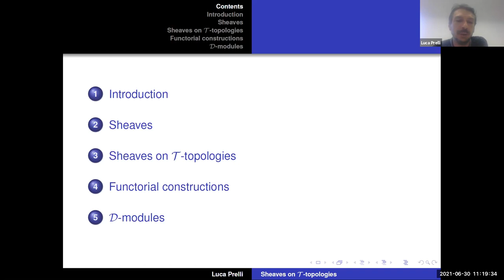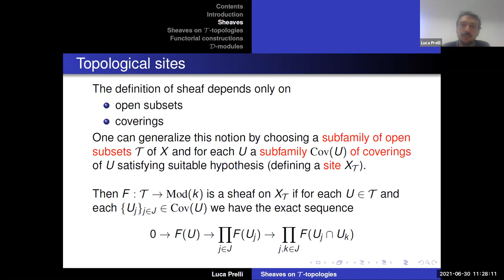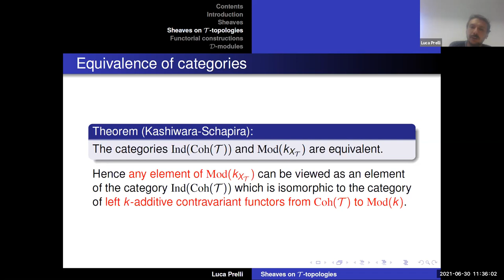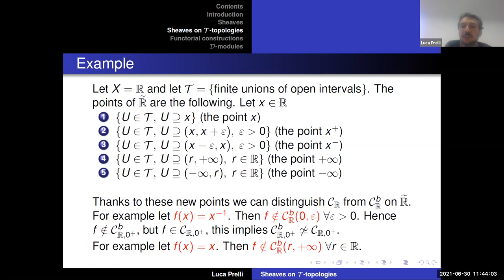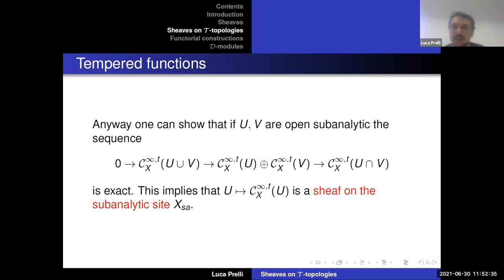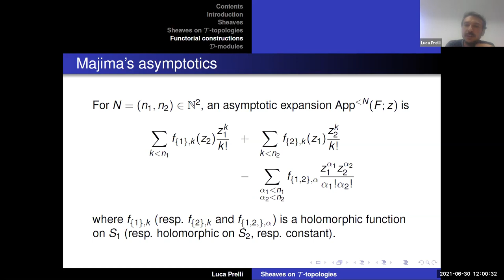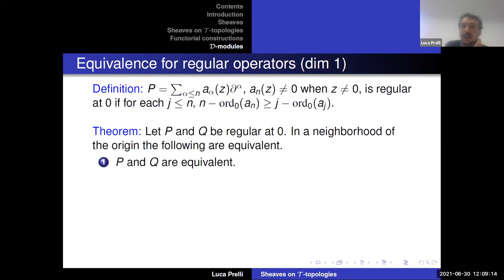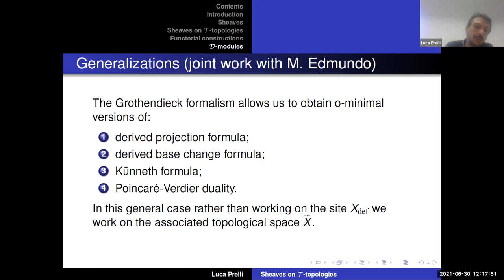Luca Prelli - Sheaves on T-topologies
Let T be a suitable family of open subsets of a topological space X stable under unions and intersections. Starting from T we construct a (Grothendieck) topology on X and we consider the associated category of sheaves. This gives a unifying description of various constructions in different fields of mathematics.